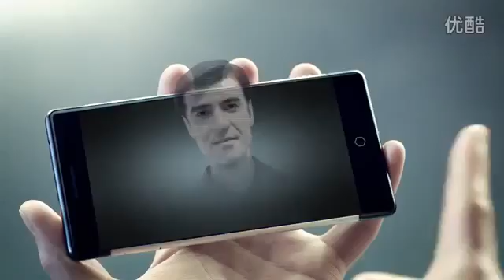Teléfono celular con pantalla HOLOGRÁFICA!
Estar es una empresa dedicada al campo de la visualización en 3D y entre sus proyectos conocidos hace unos días estaba la construcción de un smartphone con capacidad para proyectar imágenes desde su pantalla. Puede sonar un poco futurista, pero nada más lejos de la realidad, ya que este no es un proyecto secreto sino que Estar está preparándolo todo para presentar el Takee en China.

Todos hemos visto en algún momento una película de ciencia ficción en la que los protagonistas interaccionan con enormes holografías, esto puede estar muy cerca con el Estar Takee, un smartphone con una linea de diseño similar a la de los últimos Xperia y que a diferencia de ellos dispone de un 4 cámaras frontales capaces de recrear los hologramas.

Entre las cámaras incorporadas en el frontal, una se encarga de registrar el movimiento de nuestros ojos, de modo que, con esa información y el resto de software y algoritmos, procesan los datos y crean el holograma ajustando en tiempo real la imagen a nuestra posición para conseguir un mejor resultado.

El Takee no se quedará ahí, permitirá también interactuar con los elementos en pantalla, viendo vídeos, jugando, haciendo videoconferencias o visualizar un objeto en holograma antes de comprarlo. Por supuesto, para que el sistema de Estar funcione, las aplicaciones también deben ser compatibles, del mismo modo que le ocurre al reciente Fire Phone de Amazon, por han creado una plataforma accesible para que los desarrolladores puedan dar nuevos usos a este innovador teléfono..

Por otra parte, en la trasera alberga una doble cámara que permitirá tanto hacer fotografías como recoger múltiples datos de la escena. Se espera que el Estar Takee sea presentado el próximo 17 de julio, veremos entonces con qué nos sorprenden en el resto de características y cómo evoluciona esta revolucionaria tecnología.